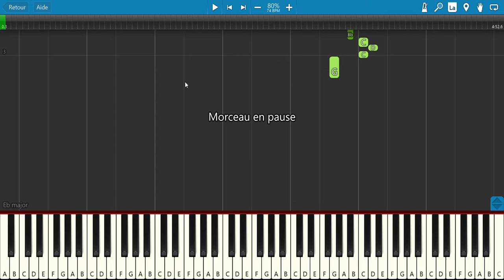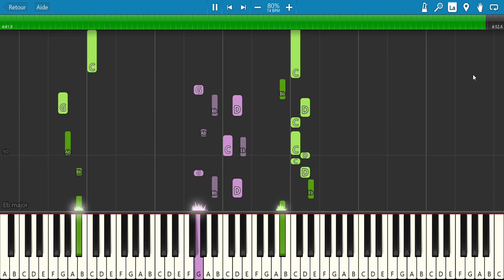La tribu de Dana - Tuto Piano